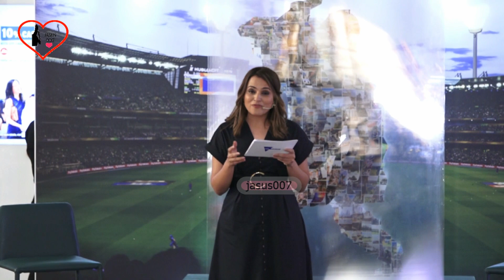INDIAN CRICKETING SENSATION RISHABH PANT UNVEIL A SPECIAL ART INSTALLATION AT JIO WORLD DRIVE BKC